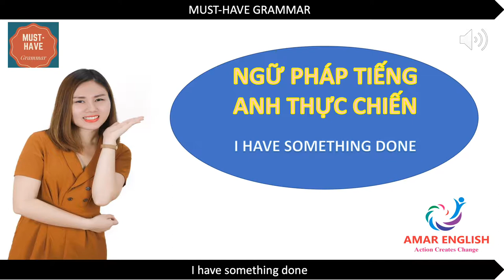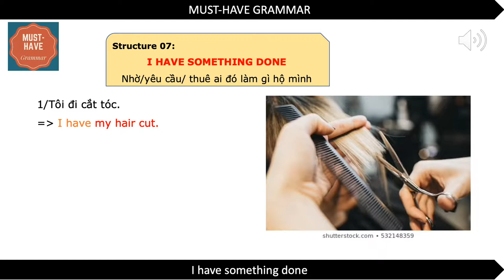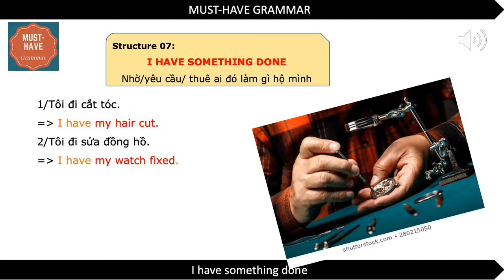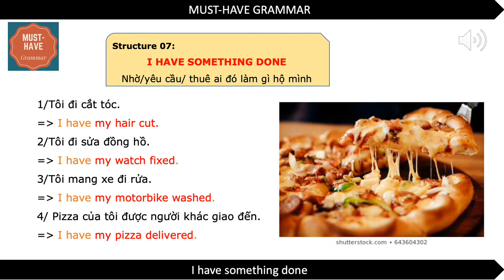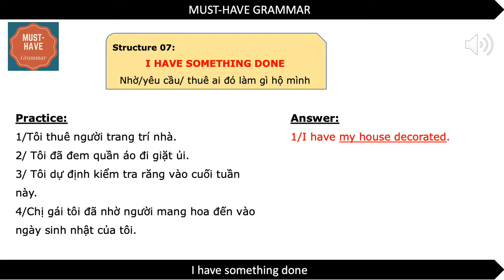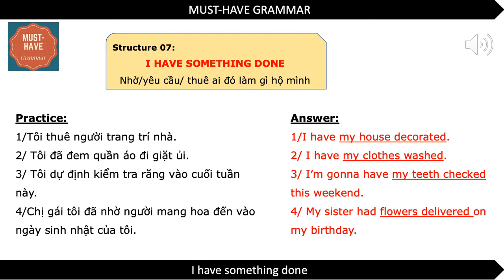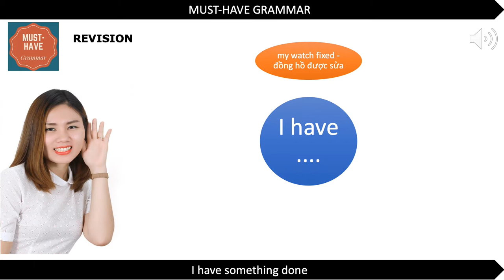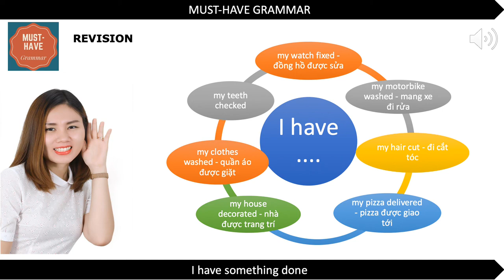𝙉𝙂𝙐̛̃ 𝙋𝙃𝘼́𝙋 𝙏𝙄𝙀̂́𝙉𝙂 𝘼𝙉𝙃 𝙂𝙄𝘼𝙊 𝙏𝙄𝙀̂́𝙋 🌟 07 𝙄 𝙝𝙖𝙫𝙚 𝙨𝙩 𝙙𝙤𝙣𝙚